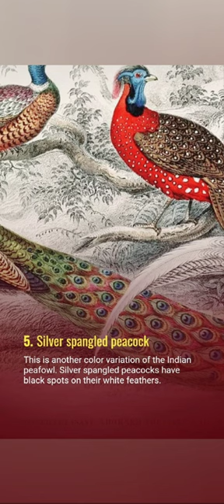Unveiling the Best Peacock Colors: A Visual Masterpiece#peacock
white colo pecock

Peacock color palette
Vibrant peacock hues
Stunning feather colors
Peacock symbolism
Colorful bird plumage
Exotic bird colors
Peacock feather patterns
Natural beauty of peacock
Bright and iridescent hues
Peacock-inspired art and design
unveiling the best peacock colors,
peacock colors of india,
best peacock in the world,
different colours of peacock,
best peacock drawing with colour,
all colour of peacock,
beauty of peacock,
peach colour with contrast,
colour combination for peacock green,
how many colours of peacock,
different colors of peacock,
features of peacock in english,
15 colours of peacock,
green peacock vs blue peacock,
peacock of different colours,
green peacock green peacock,
peacock design with colour,
colour combination of peacock blue,
behr color of the year 2023,
best peacock painting

peacock streaming service
peacock sound
peacock tv
peacock tv streaming
peacock tv shows
peacock app
peacock original
streaming on peacock 2023
peacock new trailers
streaming on peacock new
nbc peacock
peacock free
nbc streaming peacock
nbc streaming service peacock
peacock original seriespeacock trailer
peacock official trailer

twisted metal peacock
peacock twisted metal trailer
peacock original trailer